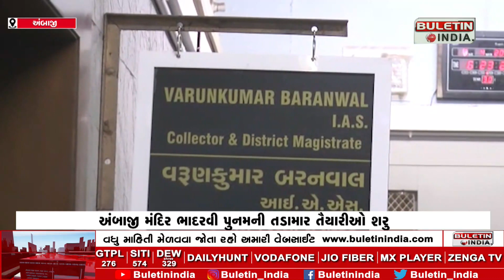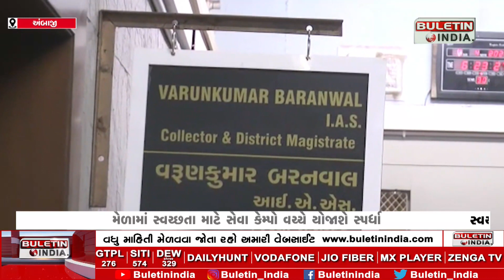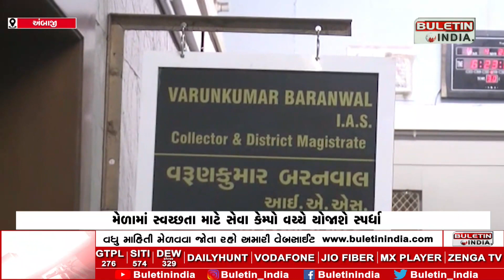BANASKANTHA NEWS: અંબાજી મંદિર ભાદરવી પુનમની તડામાર તૈયારીઓ શરુ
અંબાજી મંદિર ભાદરવી પુનમની તડામાર તૈયારીઓ શરુ
પ્લાસ્ટિક મુક્ત થાય તેના માટે કલેકટર દ્વારા કરાઈ અપીલ
મેળામાં સ્વચ્છતા માટે સેવા કેમ્પો વચ્ચે યોજાશે સ્પર્ધા
સ્વચ્છ સેવા કેમ્પને આપવામાં આવશે એવોર્ડ